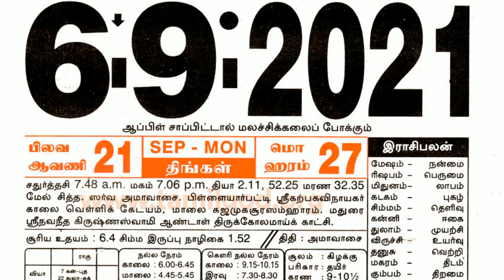இளையான்குடி மாற நாயனார் கதை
இன்று - ஆவணி மகம் 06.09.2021 - இளையான்குடி மாற நாயனார் குருபூஜை - சிவனடி சேர்ந்த நாள்.